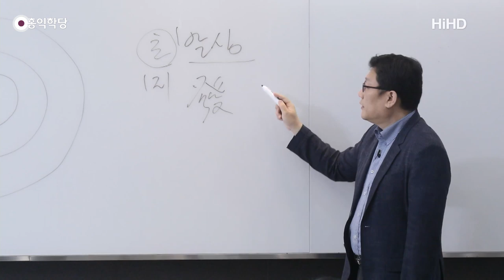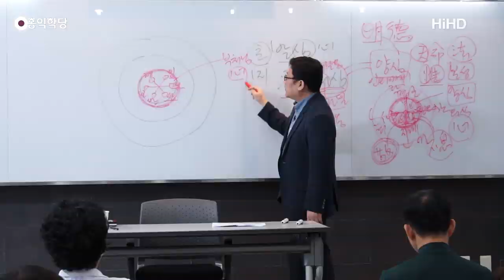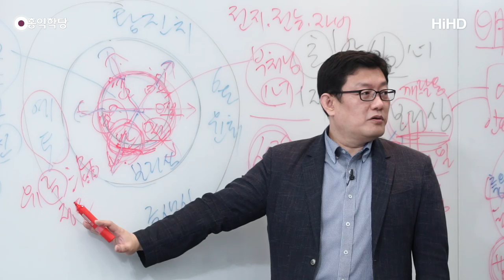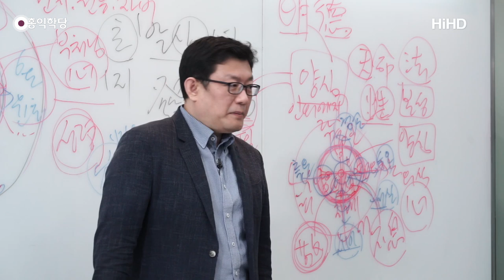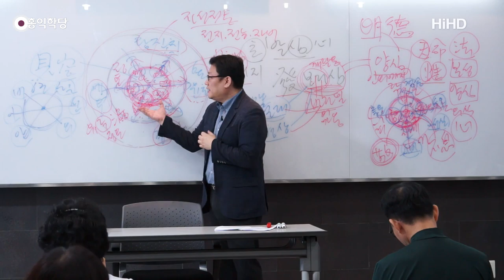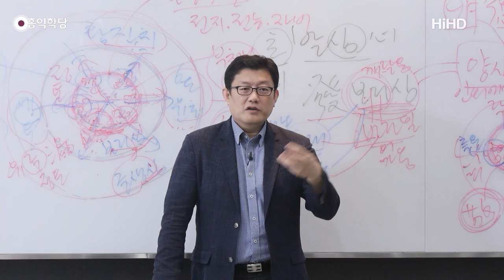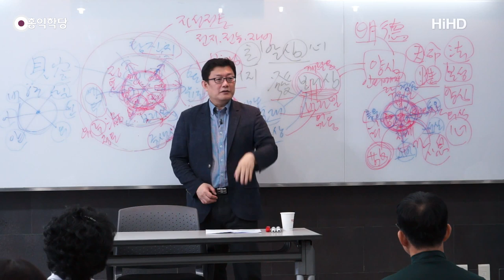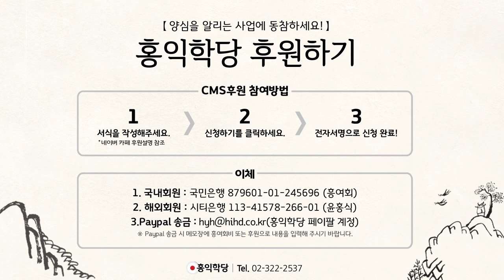[홍익학당] 윤홍식의 "화엄경" 초발심공덕품 강의 1강 - 발보리심, 6바라밀이 터져나오다